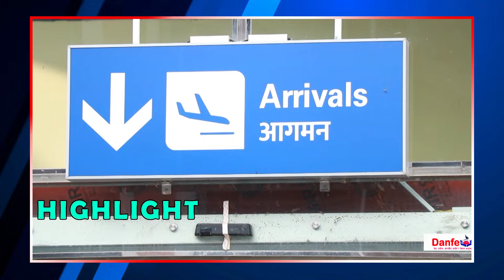पर्यटन व्यवसायीहरु अझै झस्किन्छन भैरहवा स्थित गौतमबुद्ध अन्तर्राष्ट्रिय विमानस्थलबाट | GIA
Embedding on websites is allowed. Ltd. Danfe TV is associated with Dragon Power Broadcasting Pvt. Ltd.